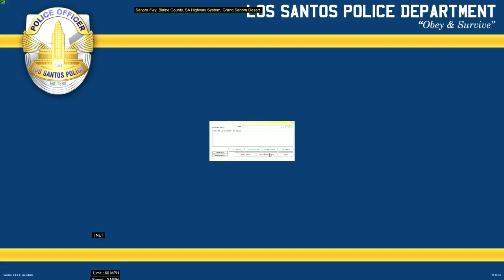lspdfr highway patrol 0 4 Real Life Mod day #24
🚨Click at your own risk 🚨

gta 5 real life mod lspdfr 0.4

GTA 5 real life mod lspdfr
Highway  Patrol

🚔HIGHWAY PATROL🚔